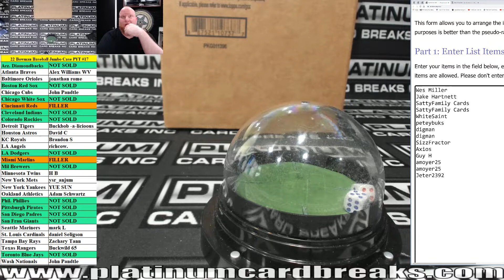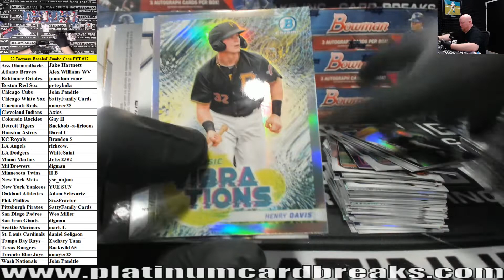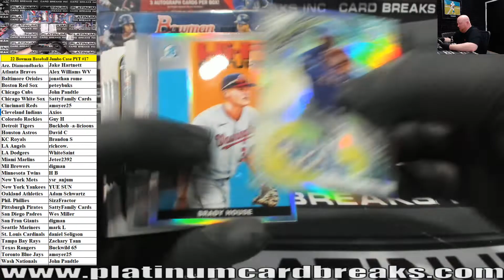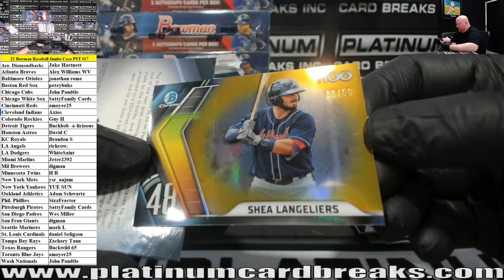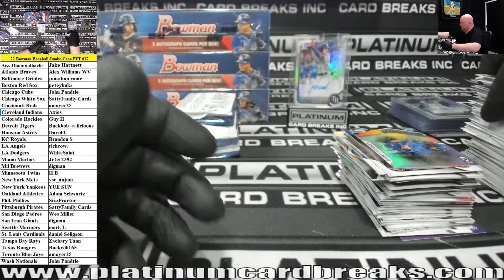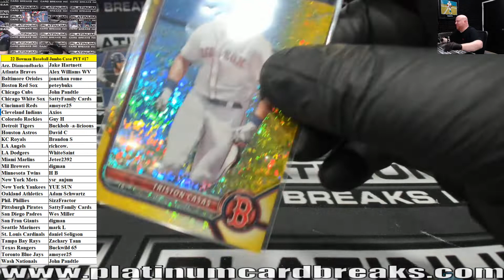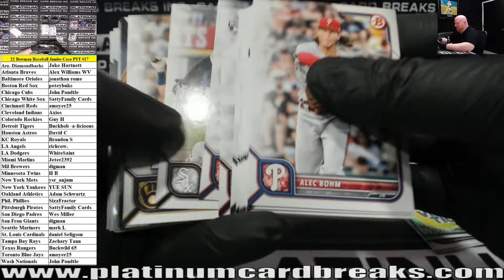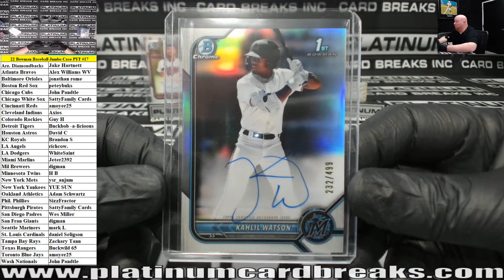2022 Bowman Baseball Jumbo 8 Box Case PYT #17